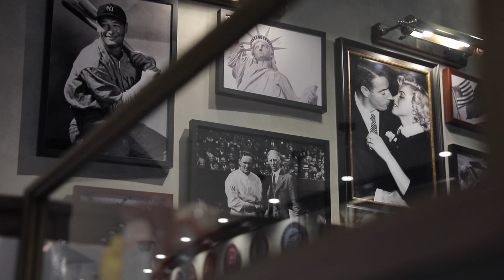MLBcafeFUKUOKA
日本で唯一MLB公認ライセンスを許諾された「MLB café FUKUOKA」